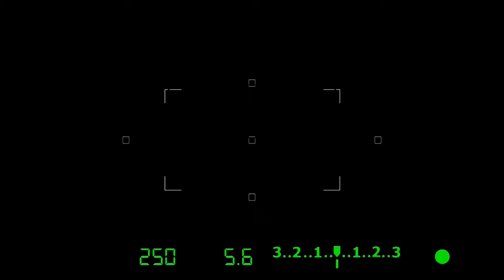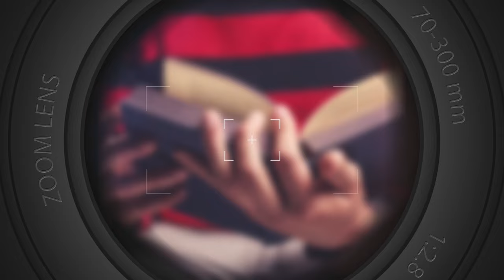Implicarea Publicului în Caritate și Puterea Coachingului | Focus cu Alina Filip și Nina Cebotaru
În această ediție Focus discutăm despre implicarea publicului în proiecte de caritate și rolul coachingului în dezvoltarea personală. Alături de Alina Filip, specialist în nutriție și doctor în științe ale educației, și Nina Cebotaru, conferențiar universitar, analizăm cum putem sensibiliza publicul și atrage mai mulți oameni către inițiativele caritabile și educaționale.